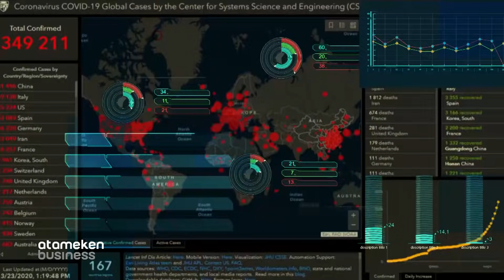Основные симптомы коронавируса, и как лечиться дома? / КОРОНАВИРУС. Сегодня (02.07.20)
Наталья Клевцова,  врач -инфекционист.